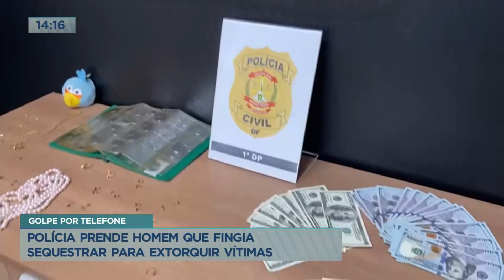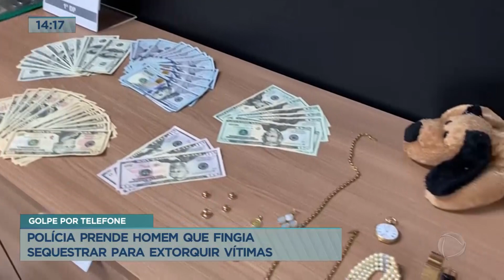Polícia prende homem que fingia sequestrar para extorquir vítimas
A polícia prendeu em flagrante um homem envolvido em crimes de extorsão na modalidade falso sequestro. Ele fazia parte de um grupo que seleciona vítimas de classe média alta, em geral pessoas de idade, e fazia ligações durante a madrugada, simulando estar com parentes das vítimas sequestrados. As vítimas ficavam aterrorizadas e o grupo exigia joias e valores das vítimas, que, desesperadas, atendiam ao comando. Eles enviavam um motoboy até o endereço da vítima, para pegar a sacola com os pertences. Os policiais identificaram que os objetos tinham como destino a cidade do Rio de Janeiro, onde os mandantes do grupo moram.